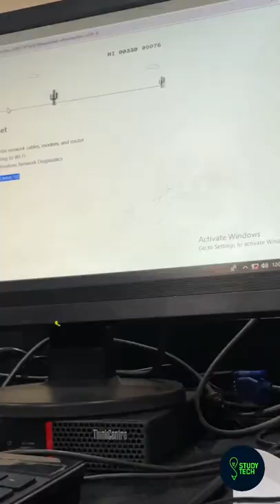CS PRACTICAL in Other School VS DAV Wale 😂😂